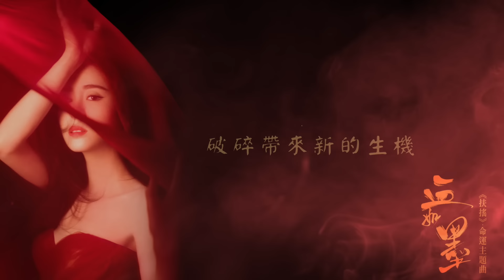張碧晨-血如墨(官方歌詞版)-電視劇《扶搖》命運主題曲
《血如墨》是女主角扶搖的命運主題曲，4分鐘的一首歌，唱的是扶搖從未停下腳步的人生，以及勇往直前的熱血赤誠。

《血如墨》

 作詞 /陳曦    作曲 /董冬冬

 我不懂雁的遷徙 魚的遊歷
 草木山水孤寂
 循著自己心意
 一步一步 向前走去
 傷情怯意 破碎帶來新的生機
 我擔得起 無所畏懼
 參不透命運 背離我的初心
 生死往來如浮萍
 我拼上所有 換心中無慮
 過關斬將 所向披靡

就算我不知道 時光的劍如何拔
命運的風如何颳 英雄如何變神話
荊棘給我的掙扎 我咬牙 還給他
烽火狼煙 我接下 一言不發

就算我不知道 歲月的馬如何下
夢裡顏色如何浮誇  枝椏如何沐芳華
愛恨賜我的天涯 我輕踏 作瀟灑
血如墨書寫牽掛 忘留下